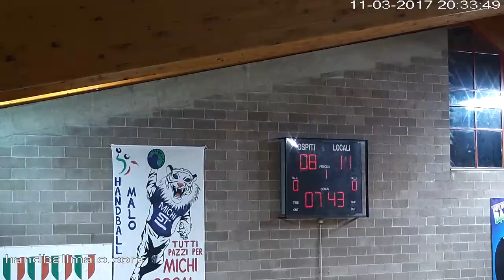Serie AM [Poule Retrocessione 1^]: Malo - Mezzocorona 24-19